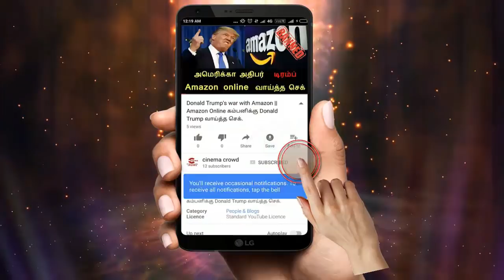Nandhini serial 27/3/18 Full episode Review | Nandhini Serial today episode